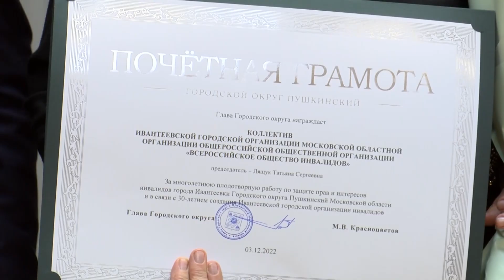Вместе мы сможем больше. Ивантеевское общество инвалидов отметило 30-летний юбилей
30 лет со дня создания. Ивантеевское отделение Всероссийского общества инвалидов отмечает юбилей. Глава округа Максим Красноцветов в торжественной обстановке поздравил организацию.